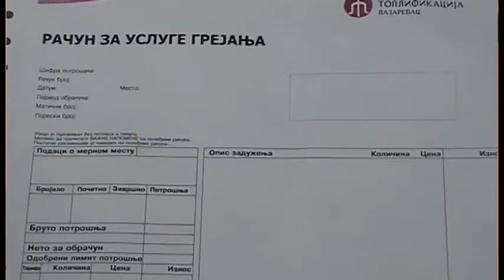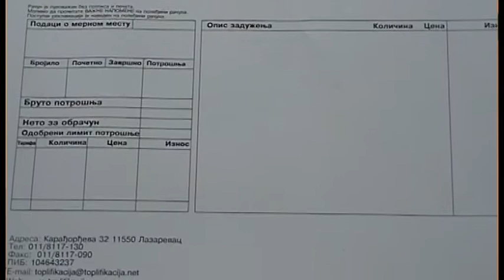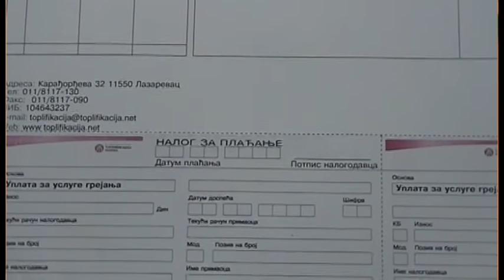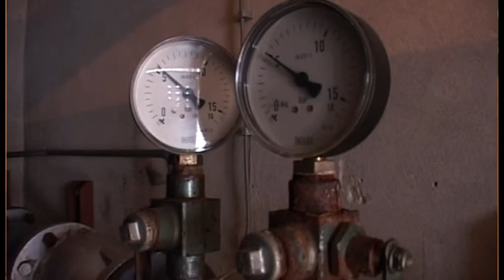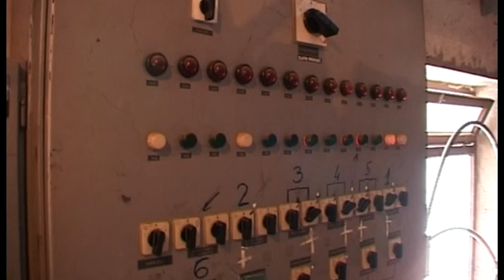Bez promene cene grejanja u Lazarevcu